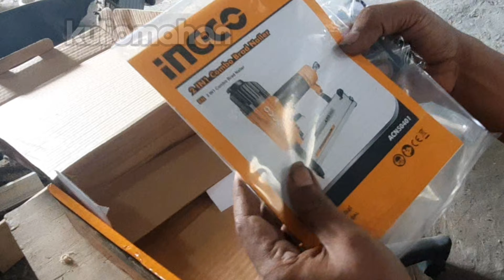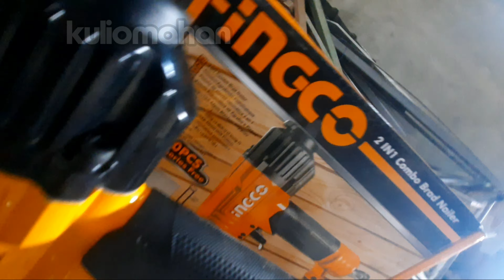BRAD NAILER INGCO GA18 CINEMATIC VERSION 4K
music background
Judul : Subway Dreams
Artis : Dan Henig
music background
Judul : Fun Times
Artis : DJ Gresen
music background
Judul : Pink Lemonade
Artis : A Silen Partner